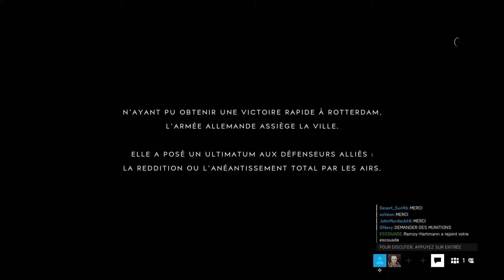Battlefield V - [ Multijoueur ]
En compagnie de 5_heisenberg_7 - sur PC